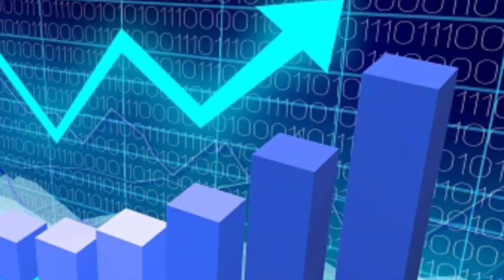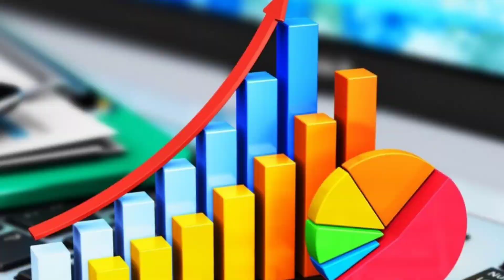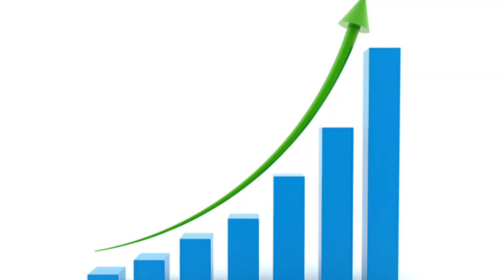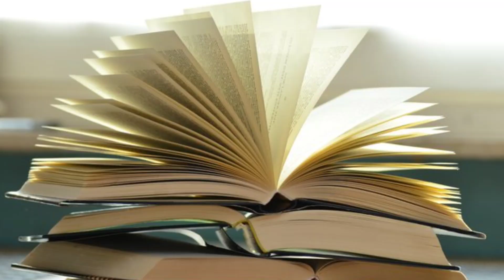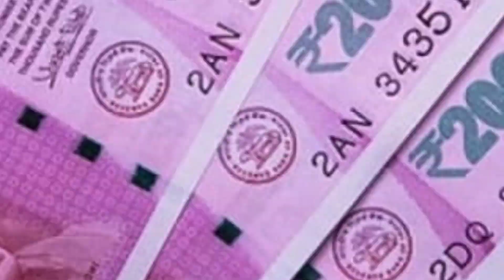2023 புரட்டி எடுக்கும் புத்தாண்டு கும்ப ராசிக்கு மோசமான நேரம்!இத 1 செஞ்சி எப்படியாவது தப்பிச்சிடுங்க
2023 புரட்டி எடுக்கும் புத்தாண்டு கும்ப ராசிக்கு மோசமான நேரம் ! இத 1 செஞ்சி எப்படியாவது தப்பிச்சிடுங்க !

கும்பராசிஜனவரிமாத ராசிபலன்2023